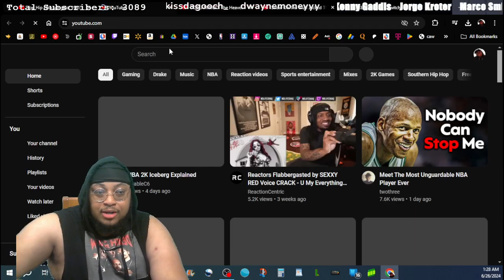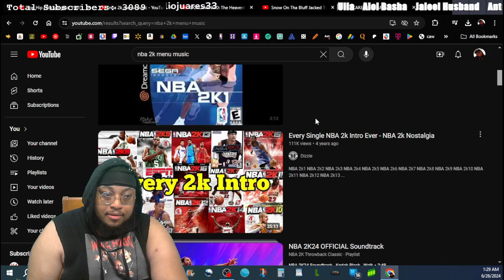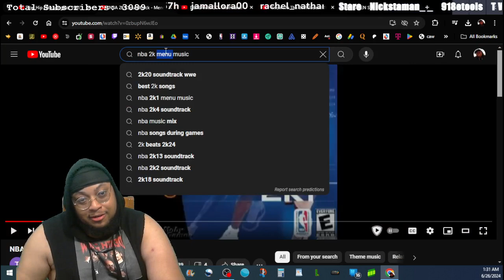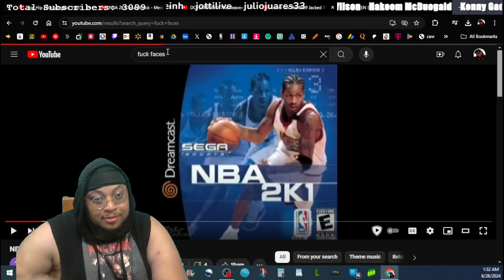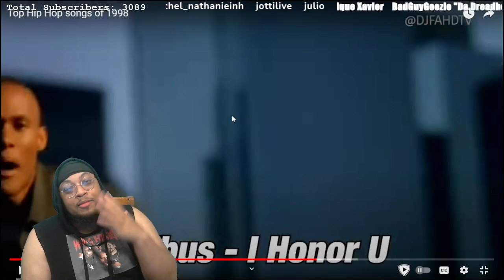98 IS GOATED | Hip Hop Hits of 1998